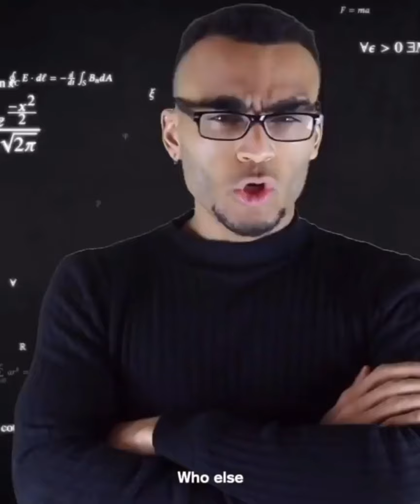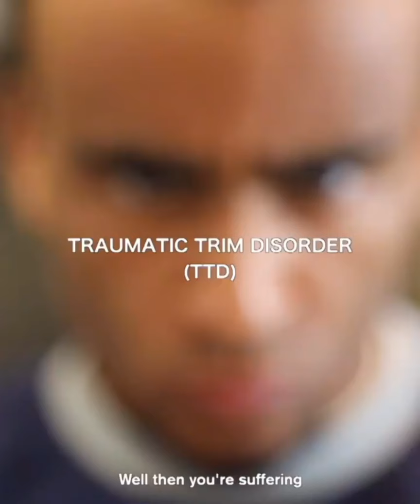MUNYA CHAWAWA BEST AND FUNNY MOMENTS COMPILATION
Munya Chawawa

Comedian, Presenter & Screenwriter
A master of comedy with roadman puns that will have you in stitches, Munya Chawawa has become one of the most promising young comedians to come from the social media scene
Chawawa has developed a number of personalities everybody loves to watch. From the infamous newsreader, Barty Crease to the UK's first posh drill rapper - Unknown P and chef Jamie Oliver's 'Caribbean cousin' Johnny Oliver, his self-produced videos have led to an impressive roster of characters and many viral moments. Fan video Instagram COMPILATION